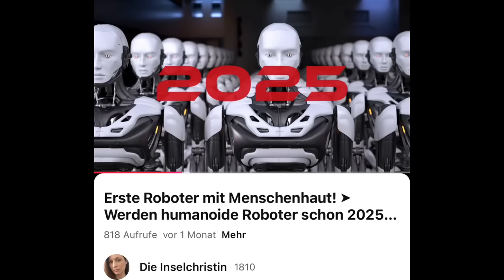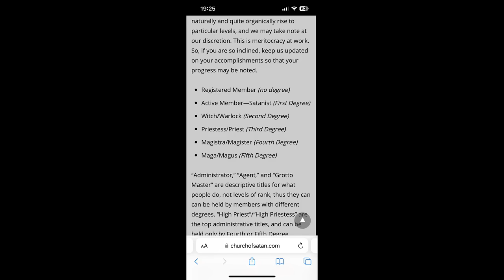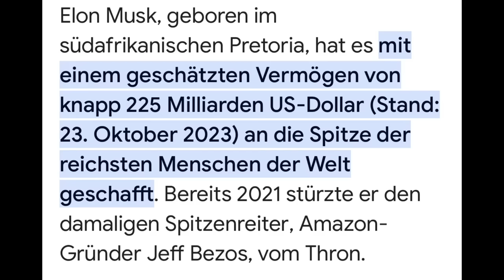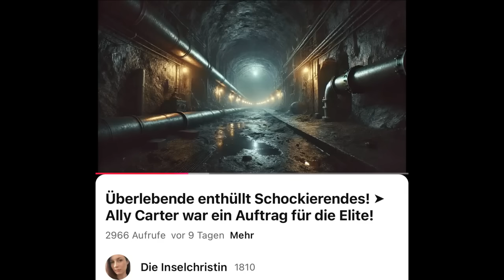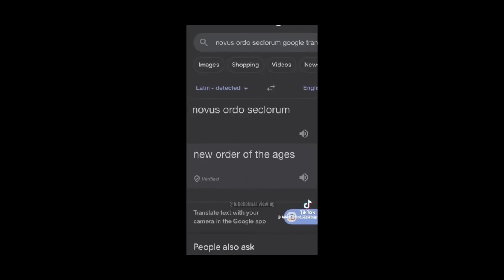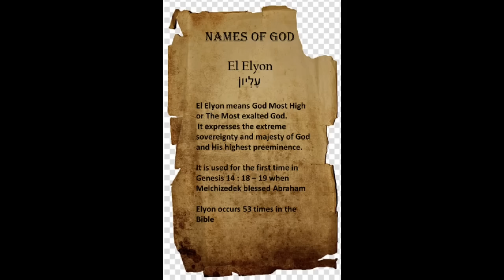Elon Musks Kindermädchen packt aus! ➤ Ist er der falsche Prophet?